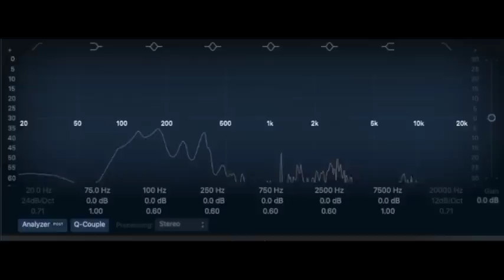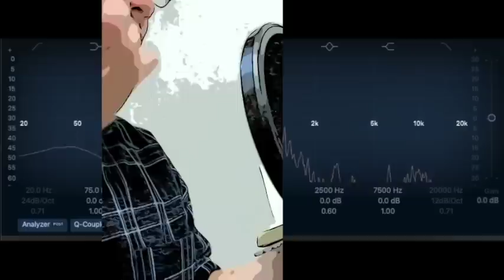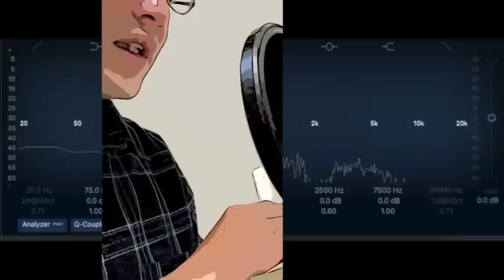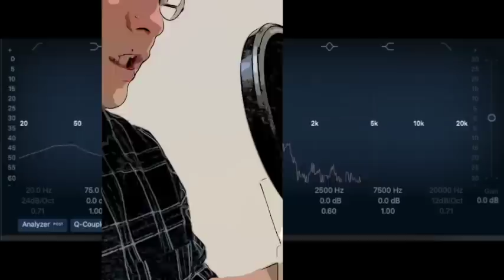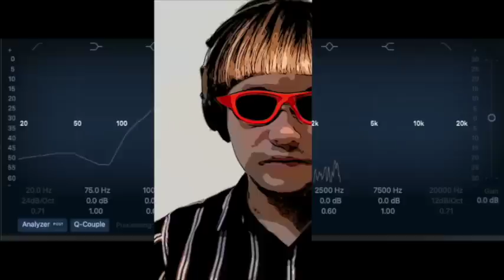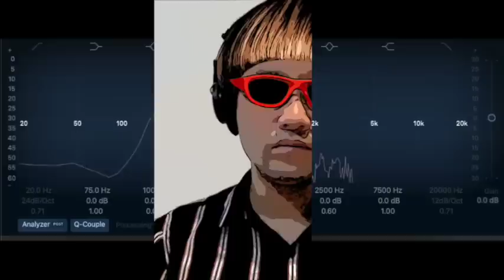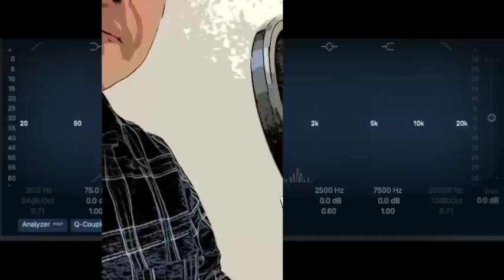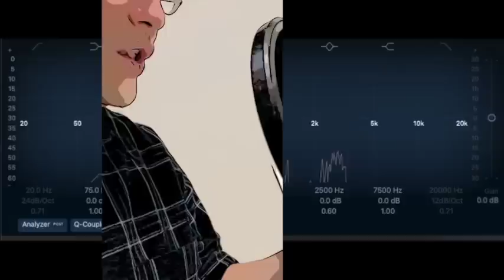【ミステリー/サスペンス/朗読/小説】夢野久作・冗談に殺す【読み聞かせ】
本編　1:56

■夢野久作
本名・杉山泰道。右翼の大物・杉山茂丸の子として生まれ、はじめ農園経営に従事。僧侶、新聞記者などを経て、作家に。死の前年に書かれた大作『ドグラ・マグラ』をはじめ、怪奇味と幻想性の色濃い作風で日本文学にユニークな地歩を占める。

■他の夢野久作作品
S岬西洋夫人絞殺事件